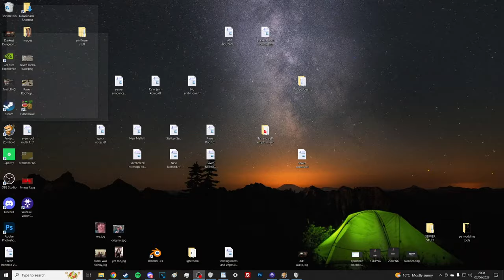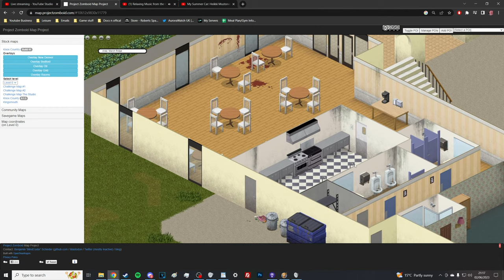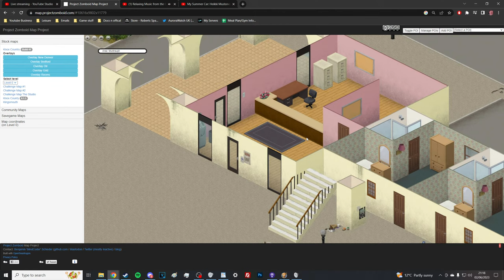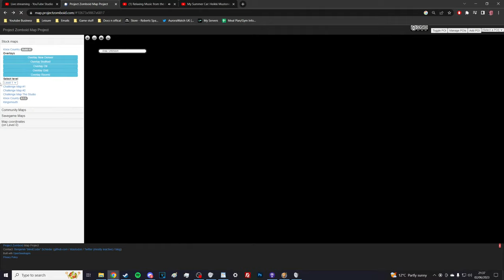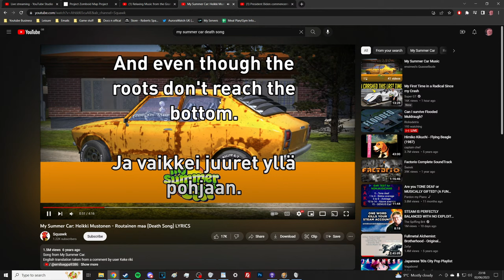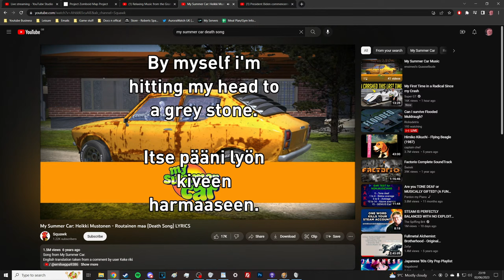I Flooded Muldraugh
Hi I am very tired, I fell asleep watching a video about strawberries now all I can think about is strawberries.

Can I survive flooded muldraugh? don't touch the floor challenge, rooftops challenge basically, whatever

Skip: 00:00
Intro: 1:08
Yep, they're all sprinters: 3:16
"This is gonna be fun!": 6:18
First Serious Attempt: 9:00
Absolute CLUTCH dodges WATCH THIS*: 10:20
"It's just one zombie WATCH THIS*: 17:28
Second Serious Attempt: 19:56
"Time to get lit" wtf does that mean?: 52:20
Starvin' Marvin: 1:03:08
Moodles? What moodles?: 1:26:15
My summer zomboid! WATCH THIS*: 1:46:40
Realising the challenge won't work, SKIP: 1:49:57
RavenCreek Rooftops alternate scenario: 1:58:52
First proper attempt: 2:08:19
Attempt 2: 2:16:27
Attempt 3: 2:18:37
Pretty damn clutchy: 2:24:55
Trapped: 2:29:58
Getting whacky around here: 2:33:00
Voice ai JFK: 2:50:11
Voice ai can't handle Yorkshire accent: 2:53:34
Voice ai Biden: 2:55:12
Big oopsie WATCH THIS*: 3:06:35
The beginning of the end: 3:10:19
"If I survive this": 3:16:30